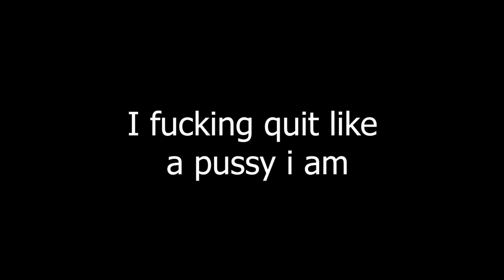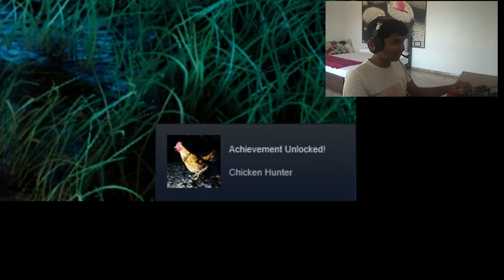So I tried pacify and this happened.......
my current specs of laptop;
CPU: Intel i7 7700HQ @2.8GHz
RAM: 16 GB DDR4
GPU: GeForce GTX 1050 4GB GDDR5
OS: Windows 10 Home

Video Edited by:
Wondershare Filmora

Video Recorded By:
NVIDIA Shadowplay